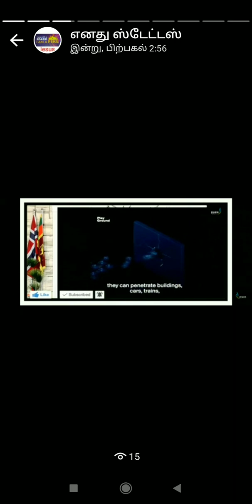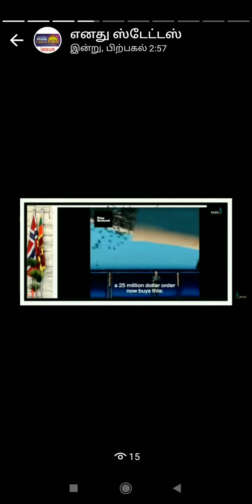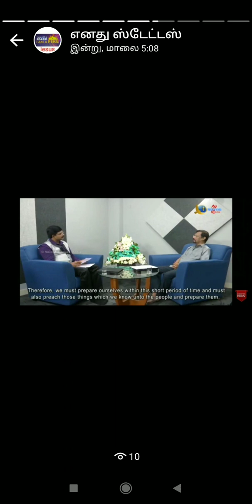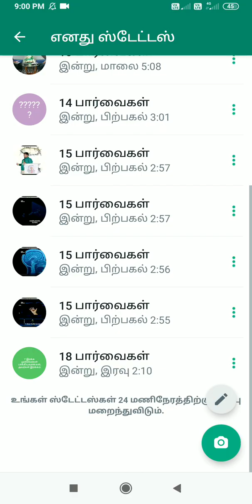15 March 2023